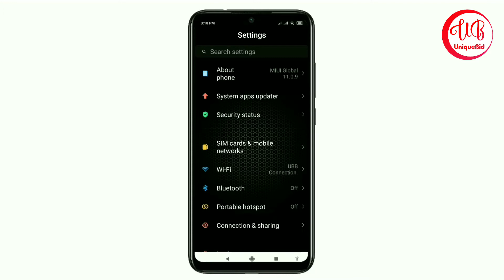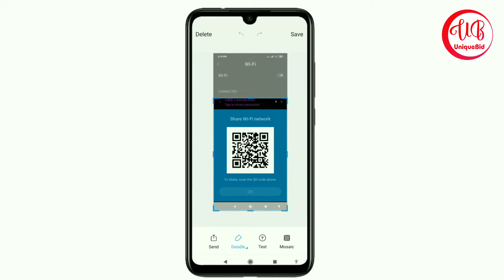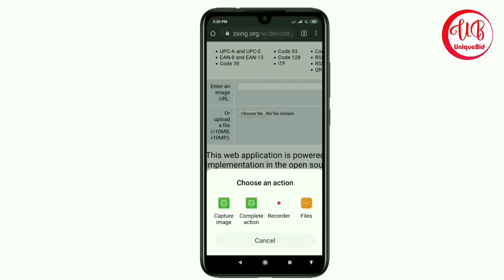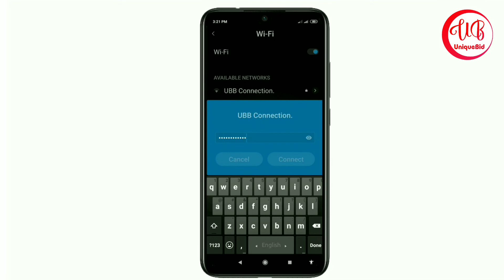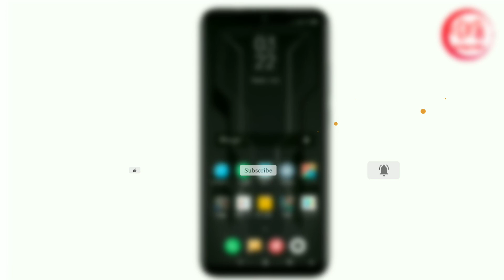How to show and save connected Wi-Fi password without root any phone | see connected Wi-Fi password.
🎦Videos about the topics we upload to this channel :

➡Professional Video & Photo Editing.
➡Mobile & Computer Tricks And Tips.
➡YouTube Tricks And Tips.
➡Tech News & App Review.
➡Tech Products Review.
➡Etc Gadget Review.

Produced By : [ Abu Talha ]
Channel : Unique Bid [Bangla]
Video Editing : Abu Talha.
Founder OF The Unique Bid [Bangla]
   { Abu Talha }

How_to_Find_Connected_WiFi Password_in_Android_Phone
কানেক্ট_করা_ওয়াইফাই_পাসওয়ার্ড_বের করুন